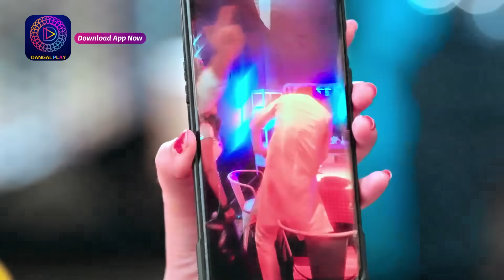Nath Krishna Aur Gauri Ki Kahani | 27 September2023 | कृष्णा सुकान्त का सच सामने ला पाएगी?Best Scene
Nath Krishna Aur Gauri Ki Kahani | 27 September 2023 | कृष्णा सुकान्त का सच सामने ला पाएगी? | Best Scene

देखिये  नथ कृष्णा और गौरी की कहानी " सोम - रवि, रात 8 बजे सिर्फ दंगल टीवी पर।

You can watch the Dangal TV channel :
Fastway Channel No: 15
Digena Channel No: 117
Zing Channel No: 119
Tata Play: 177
Sun Channel No : 328